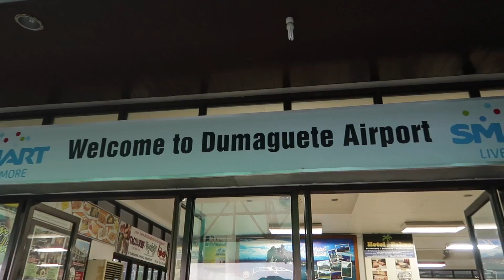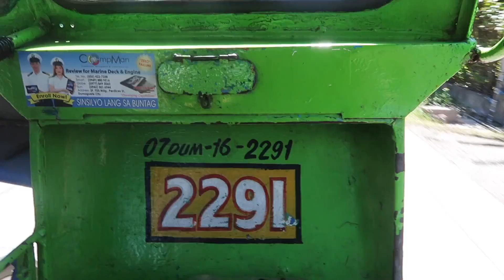DUMAGUETE VLOG @ FLYING FISH | Philippines Travel Vlog 018, 2017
Dumaguete bound as we vlog our way to the Philippines to stay at Flying Fish! After arriving in Dumaguete we checked out a cool waterfall called Casaroro, and tried some food we 100% cannot pronounce. Flying Fish has a good reputation and we enjoyed our time there, it was nice and close to Dumaguete center to get around and explore more of what the Philippines has to offer and share with you in the travel vlog.

► Want to know how you can travel full time as well? We've almost finished a 100+ page ebook with tonnes of resources, all the steps and advice you need to prove it's possible and affordable. Just like us, you can make it happen as well! Enter your email here and we'll let you know when it's available

We're Dane & Stacey and we travel full time. Unlike most travel vloggers we move to a country for a few months and rent a villa or apartment. Our channel shows what it's like to immerse into cultures by exploring, eating traditional cuisine and living a life similar to locals while still hunting out our western wants and needs!

► Amazon, Main Camera
► Amazon, Drone
► Buying Anything Off Amazon? Help us by clicking here first